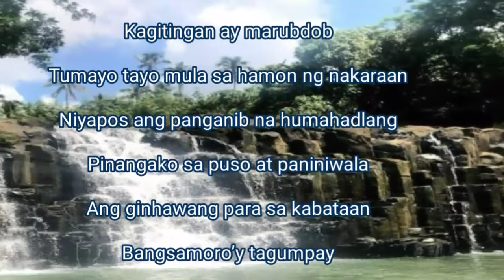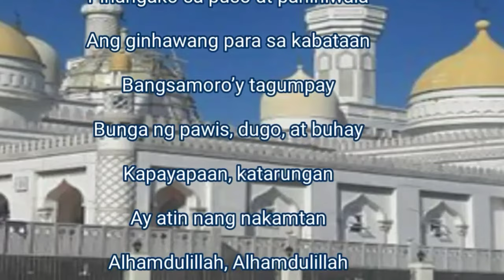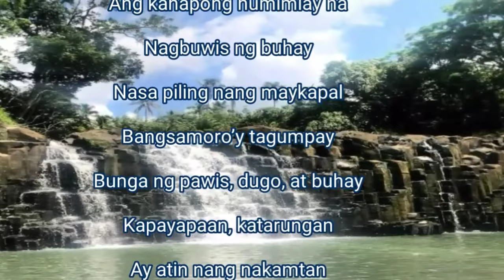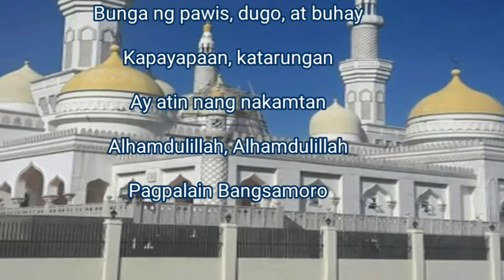BARMM HYMN PHILIPPINES(Lyrics)mjL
The Bangsamoro Autonomous Region in Muslim Mindanao (BARMM) hymn, officially known as "Bangsamoro, Ang Katatagan," is a powerful and uplifting song that symbolizes the freedom and strength of the Bangsamoro people in the Philippines.

It reflects the region's vibrant culture and rich history, reminding listeners of the significance of unity and cooperation for the common good of the community.
The hymn's lyrics were written by Mohagher Iqbal, the Bangsamoro Transition Authority's (BTA) Minister of Basic, Higher, and Technical Education, while the music was composed by Macapuno D. Bandera.

The Bangsamoro Autonomous Region in Muslim Mindanao (BARMM) is a diverse cultural and geographical region in the southern part of the Philippines. It is home to several ethnic groups such as the Maranao, Tausug, Maguindanaon, and more. The people of BARMM are known for their strong Islamic faith and rich traditions that are deeply rooted in their history.

The region is also known for its stunning natural beauty, including white sand beaches, crystal clear waters, and lush rainforests. Visitors can also explore ancient mosques, fortresses, and other historic landmarks that showcase the region's rich cultural heritage.

When it comes to food, BARMM offers a unique blend of Malay, Chinese, and Spanish cuisines, with many dishes featuring exotic spices and bold flavors. Some popular dishes include biryani, piyaren udang (shrimp in coconut cream), and panugaran (sweet rice cake).

Overall, BARMM is a fascinating region of the Philippines that offers a unique blend of history, culture, and natural beauty, making it a must-visit destination for travelers.